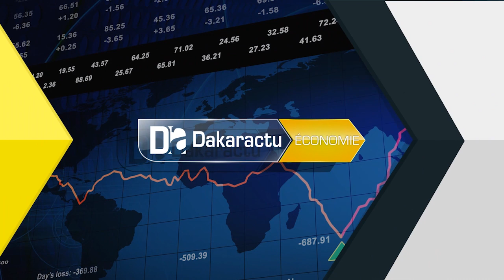Kaolack/ Ouverture d'une grande surface: Le groupe CFAO Retail passe par la voie normale.